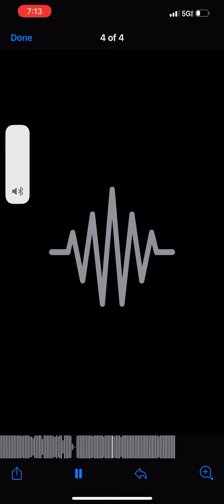Kahalif ft. T Rome 🔥🎵🎤🎤🔥